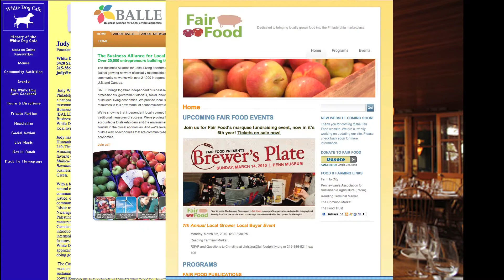CÓMO VENDER LA EMPRESA, SIN VENDER EL ALMA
A Cien Millas de Manhattan, Judy Wicks, defensora del comercio local, ha elaborado una fórmula para que las pequeñas empresas puedan crecer y franquiarse sin perder la filosofía con la que fueron fundadas.